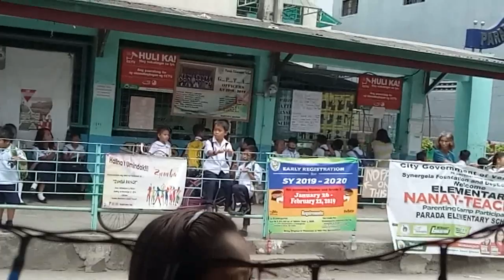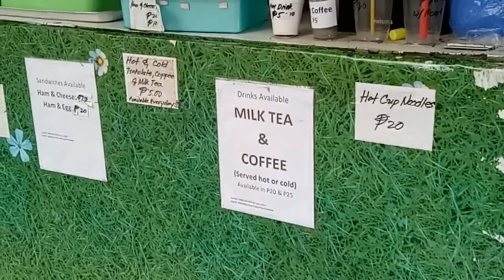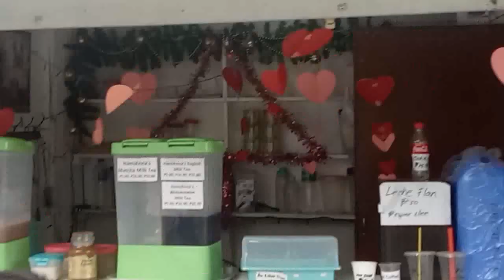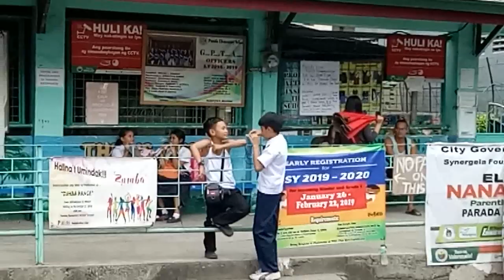HamiAnna's Milk Tea Shop